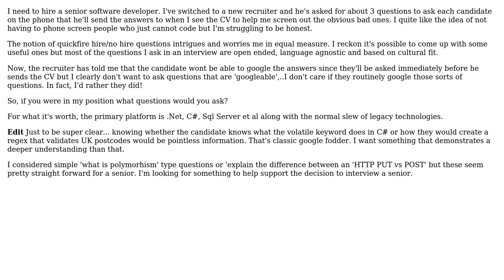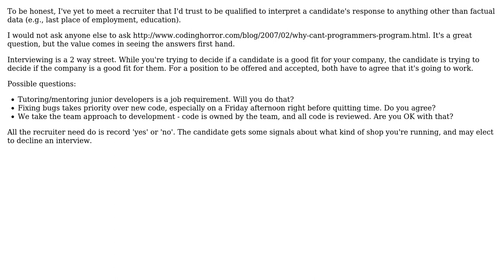Software Engineering: Pre-Interview Screening Questions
With thanks & praise to God, and with thanks to the many people who have made this project possible! | Content (except music & images) licensed under CC BY-SA | Music | Images & others | With thanks to user EightyOne Unite user Dan Pichelman and the Stack Exchange Network Trademarks are property of their respective owners. You are responsible for your own actions.